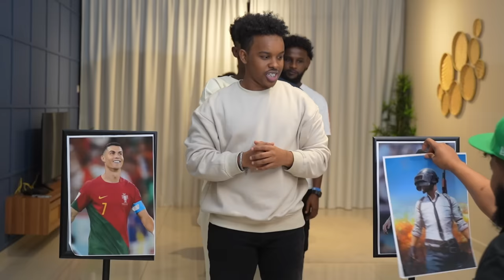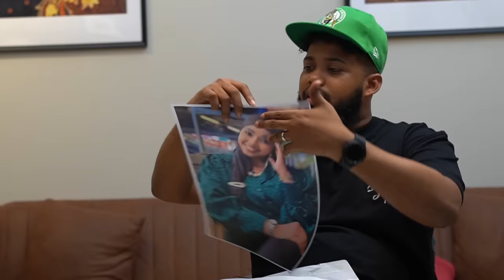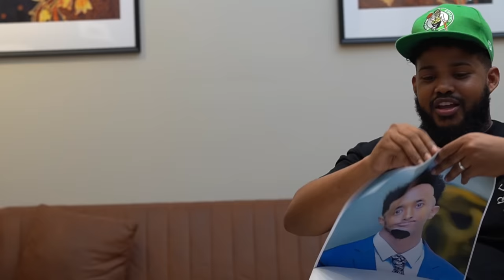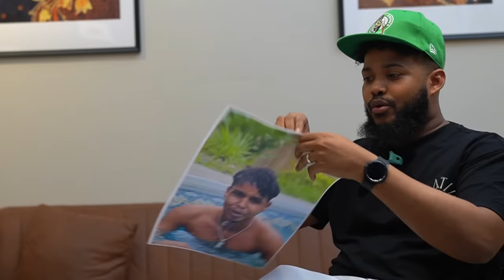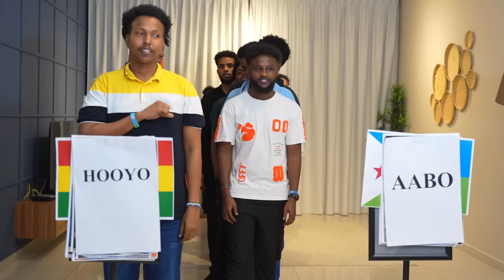TEAM27 OO KALA DOORTAY AMIIRA IYO KOKO YAA UGU BADAN LA DOORTAY